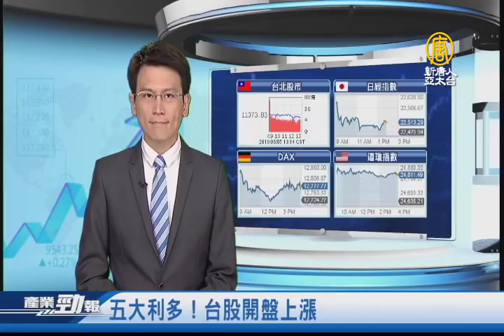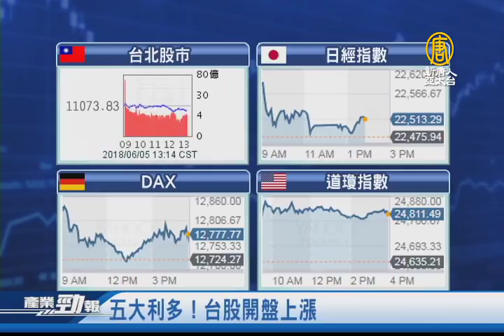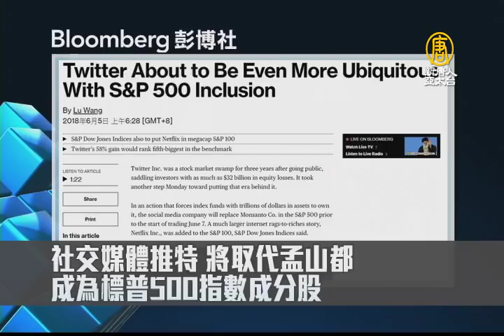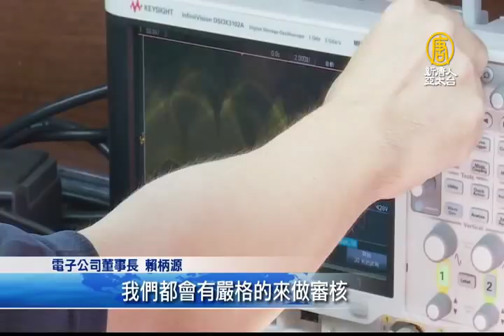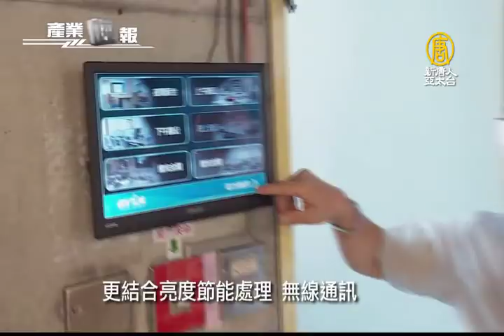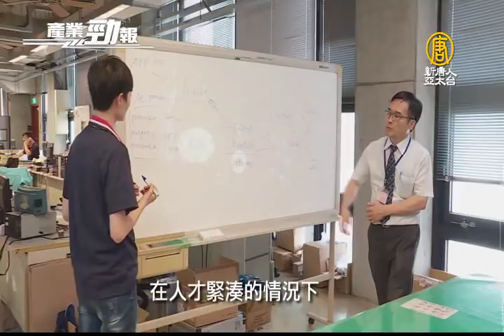張忠謀：31年奇蹟性成長 可再創奇蹟│郭董再出手！東芝PC部門14億賣給夏普│20180605【新唐人產業勁報】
六月5日，星期二，新唐人帶您看見最新產業動態。

◎張忠謀：31年奇蹟性成長 可再創奇蹟

◎五大利多！台股開盤上漲

◎郭董再出手！東芝PC部門14億賣給夏普

◎人性化智慧照明 台廠開拓健康節能光環